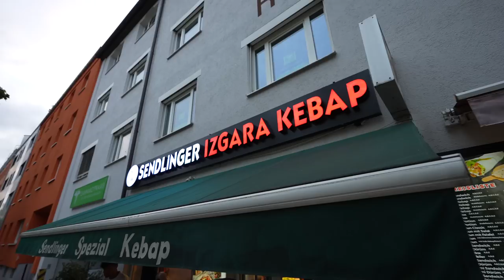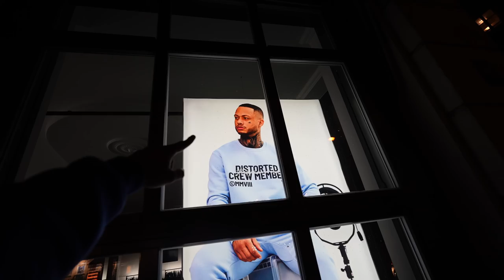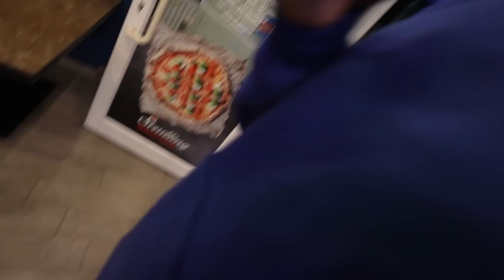Bester DÖNER KEBAP in MÜNCHEN?! Ich frage 100 Menschen 🇩🇪